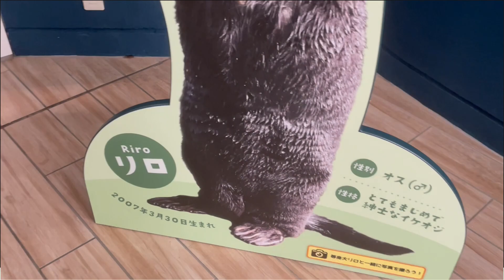【実写】らっこくん、ラッコに会う。【マリンワールド海の中道/水族館/福岡旅行/vlog】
ついに初めてラッコに会うことができました！
かわいすぎた；；；；；；；；；；
俺もあれになりたすぎる
ラッコに転職します

あと福岡旅行2回目だったけど相変わらず楽しかった～
今回初めて行った糸島まじで神だったのでみんな行きましょう(語彙力)

【マシュマロ】(質問箱)らっこくんへの質問・相談はこちらから→

＠会社員らっこくんのゲーム部屋